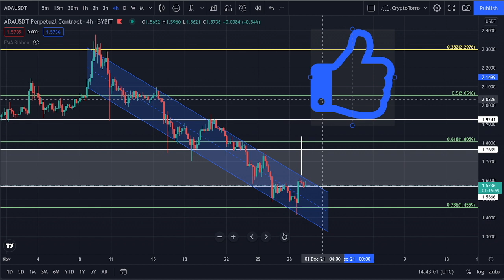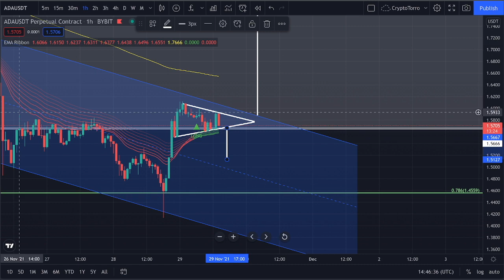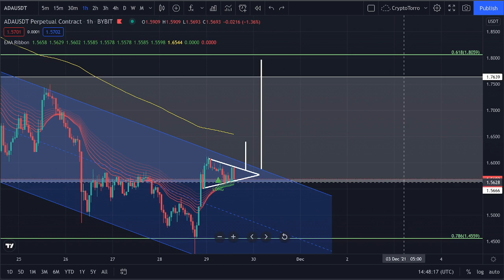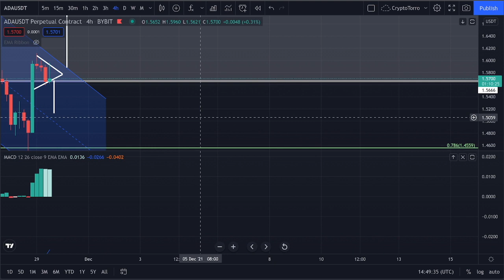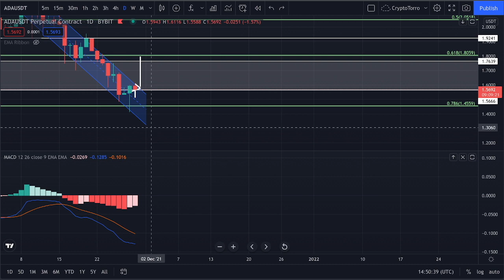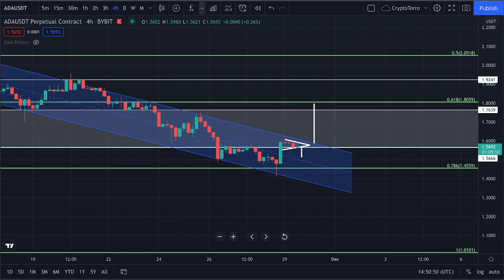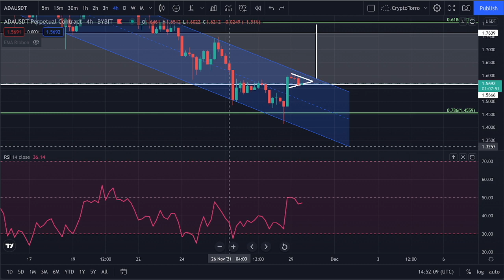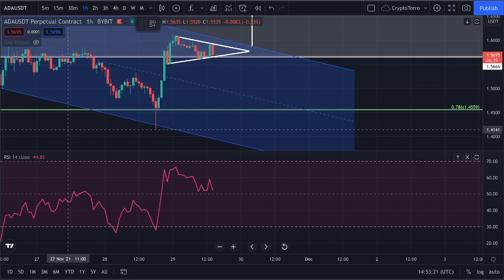ADA READY FOR A MAJOR RETEST (Will Cardano head towards $1.80 before Friday???)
During this video, I will discuss the current ADA restest below descending resistance. Taking into account multiple timeframes and different indicators.
The price action on cardano seems unpredictable and rejection below descending resistance is possible.

Bybit $3,500 USDT Bonus! 🔥

⬆ First-time depositors can get up to $3,500 Bonus!! ⬆

🏆 TOP 3 Leverage trading exchanges!

⎼⎼⎼⎼⎼⎼⎼⎼⎼⎼⎼⎼ Social and Info ⎼⎼⎼⎼⎼⎼⎼⎼⎼⎼⎼⎼

⚠️ RISK WARNING:
Trading involves a HIGH RISK of losing money. Do not risk any money you cannot afford to lose. I am not a registered investment advisor. Please make sure that you understand the risks especially if you are a junior investor. We appreciate all the support!